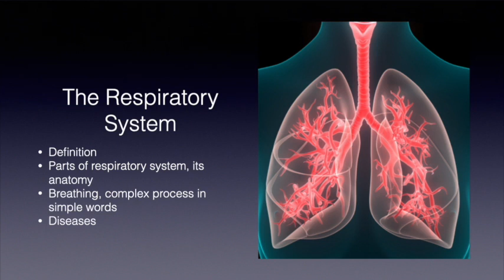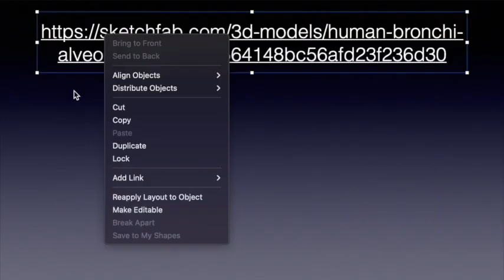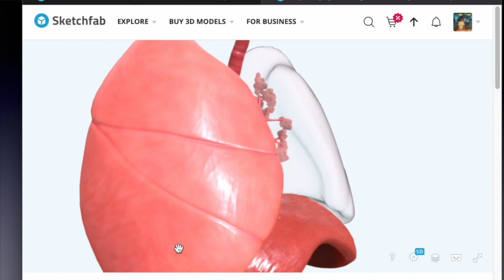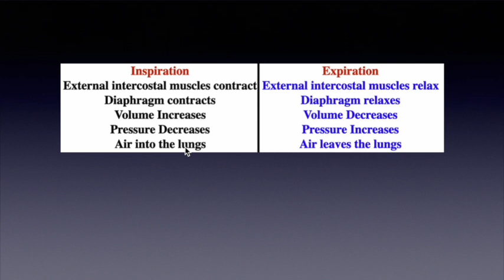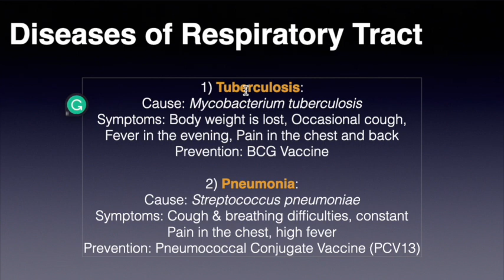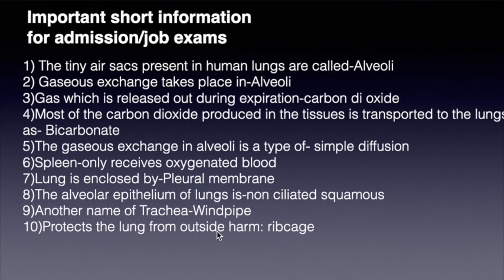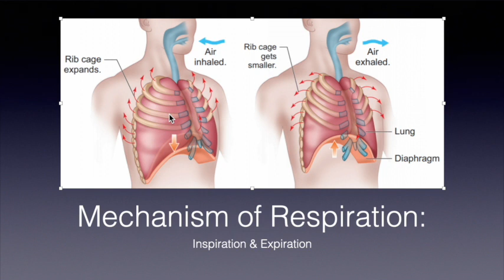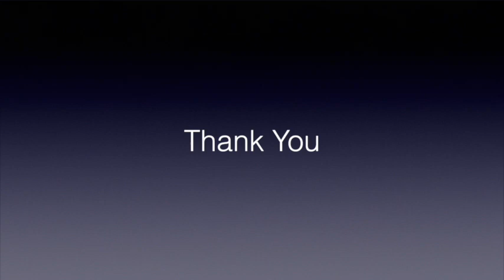Human Respiratory System: মানব শ্বসনতন্ত্র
This class is about Human Respiratory System. I explained all the complex things in simple, easily understandable language. I hope students and others can learn from this & make their basic concept clear. The more we learn, the more we grow!